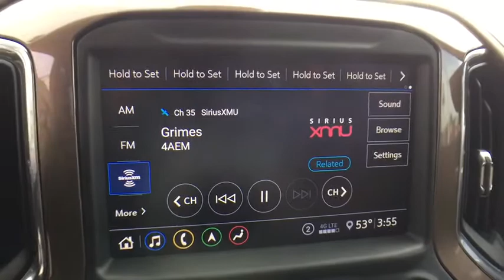2020 Chevrolet Silverado 1500 Lansing, Flint, Grand Blanc, Saginaw, Owosso, MI 89837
Black New 2020 Chevrolet Silverado 1500 available in Owasso, Oklahoma at Young Buick GMC Cadillac of Owosso. Servicing the Lansing, Flint, Grand Blanc, Saginaw, MI area.
2020 Chevrolet Silverado 1500 High Country - Stock#: 89837 - VIN#: 3GCUYHED1LG271086

BLK 2020 Chevrolet Silverado 1500 High Country 4WD 10-Speed Automatic EcoTec3 5.3L V8 10-Way Power Driver Seat w/Lumbar, 10-Way Power Passenger Seat Adjuster w/Lumbar, 120-Volt Bed Mounted Power Outlet, 120-Volt Instrument Panel Power Outlet, 12-Volt Rear Auxiliary Power Outlet, 2nd Row Heated Outboard Seats, 4G LTE Wi-Fi Hot Spot Capable, 8 Driver Information Center, Adaptive Cruise Control - Camera, Advanced Trailering System, All-Weather Floor Liner (LPO), Auto-Dimming Inside Rear-View Mirror, Automatic Emergency Braking, Auxiliary External Transmission Oil Cooler, Bluetooth For Phone, Chevrolet Connected Access Capable, Chevytec Spray-On Black Bedliner, Chrome Assist Steps, Chrome Grille, Chrome Recovery Hooks, Color-Keyed Carpeting Floor Covering, Compass, Deep-Tinted Glass, Driver Memory, Dual Exhaust w/Polished Outlets, Electric Rear-Window Defogger, Electrical Lock Control Steering Column, Electronic Cruise Control, Floor Mounted Center Console, Following Distance Indicator, Forward Collision Alert, Front Carpeted Floor Mats, Front LED Fog Lamps, Front Pedestrian Braking, HD Radio, HD Rear Vision Camera, Heated Driver & Front Outboard Passenger Seats, Heated Steering Wheel, Heavy-Duty Rear Locking Differential, High Country Deluxe, Hitch Guidance, Hitch Guidance w/Hitch View, Integrated Trailer Brake Controller, IntelliBeam Automatic High Beam On/Off, Keyless Open & Start, Lane Change Alert w/Side Blind Zone Alert, Lane Keep Assist w/Lane Departure Warning, Leather Wrapped Steering Wheel, LED Cargo Area Lighting, Manual Tilt/Telescoping Steering Column, Navigation System, OnStar & Chevrolet Connected Services Capable, Outside Heated Power-Adjustable Mirrors, Painted Mirror Caps, Power Door Locks, Power Front Passenger Windows w/Express Up/Down, Power Front Windows w/Driver Express Up/Down, Power Rear Windows w/Express Down, Power Sliding Rear Window w/Rear Defogger, Power Sunroof, Preferred Equipment Group 3LZ, Rear Carpeted Floor Mats, Rear Cross Traffic Alert, Rear Dual USB Charging-Only Ports, Rear Wheelhouse Liners, Remote Vehicle Starter System, Safety Alert Seat, Safety Package II, SiriusXM w/360L, Steering Wheel Audio Controls, Theft Deterrent System (Unauthorized Entry), Trailering Package, Ultrasonic Front & Rear Park Assist, Universal Home Remote, Up-Level Rear Seat w/Storage Package, Ventilated Driver & Front Passenger Seats, Wireless Charging.brbrbrbrCars sell for less in Owosso! Our vehicles move quickly!
Navigation System,High Country Deluxe,Preferred Equipment Group 3LZ,Safety Package II,Trailering Package,Up-Level Rear Seat w/Storage Package,7 Speakers,AM/FM radio: SiriusXM with 360L,HD Radio,Premium audio system: Chevrolet Infotainment 3 Premium,Radio data system,Radio: Chevrolet Infotainment 3 Premium System,Rear Dual USB Charging-Only Ports,SiriusXM w/360L,Steering Wheel Audio Controls,Air Conditioning,Automatic temperature control,Electric Rear-Window Defogger,Front dual zone A/C,Rear window defroster,120-Volt Bed Mounted Power Outlet,120-Volt Instrument Panel Power Outlet,12-Volt Rear Auxiliary Power Outlet,Bluetooth For Phone,Driver Memory,Memory seat,Power driver seat,Power Front Passenger Windows w/Express Up/Down,Power Front Windows w/Driver Express Up/Down,Power Rear Windows w/Express Down,Power steering,Power windows,Remote keyless entry,Remote Vehicle Starter System,Steering wheel mounted audio controls,Universal Home Remote,Heavy Duty Suspension,Manual Tilt/Telescoping Steering Column,Speed-sensing steering,Traction control,4-Wheel Disc Brakes,ABS brakes,Dual front impact airbags,Dual front side impact airbags,Electrical Lock Control Steering Column,Front anti-roll bar,Front wheel independent suspension,Keyless Open & Start,Low tire pressure warning,Occupant sensing airbag,Overhead airbag,Power Door Locks,Power Sunroof,Brake assist,Electronic Stability Control,Delay-off headlights,Front fog lights,Fully automatic headlights,Panic alarm,Security system,Theft Deterrent System (Unauthorized Entry),Adaptive Cruise Control - Camera,Electronic Cruise Control,Speed control,Heavy-Duty Rear Locking Differential,170 Amp Alternator,Auxiliary External Transmission Oil Cooler,Auto-dimming door mirrors,Bumpers: body-color,Chevytec Spray-On Black Bedliner,Chrome Assist Steps,Chrome Grille,Dual Exhaust w/Polished Outlets,Front LED Fog Lamps,Heated door mirrors,Hitch Guidance,IntelliBeam Automatic High Beam On/Off,LED Cargo Area